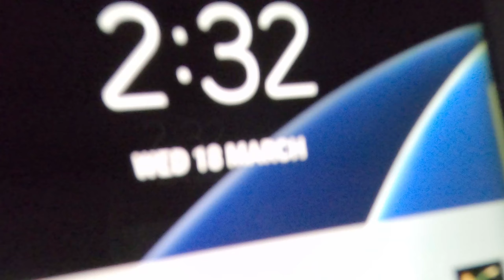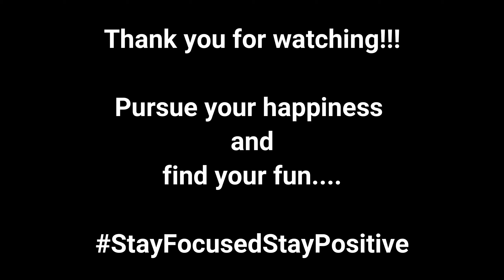Good Start!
This week was turning into a long one and it hadn't been great, but it could always be worse. Nothing a Really Awesome Coffee wont fix. My minds on how others are being affected by this virus. Will things ever be the same again?? How is this virus affected your life? Are you on lockdown?
Stay well..